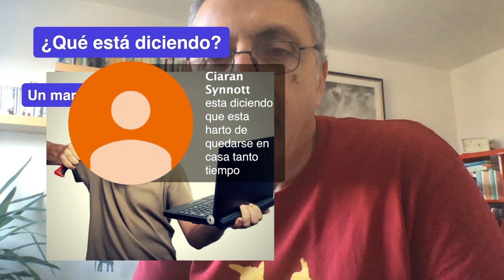El español es divertido | Learning Spanish is fun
🇬🇧This is a series of Spanish lessons for intermediate and advanced students of Spanish. We do listening and writing practice, games, interactive activities, etc. You can participate live or watch the replay later. Welcome!

🇪🇸Esta es una serie de lecciones de español para estudiantes de nivel intermedio y avanzado de español. Hacemos practica de audio, escritura, juegos, actividades interactivas, etc. Puedes participar en directo o ver el vídeo más tarde. ¡Bienvenidos!